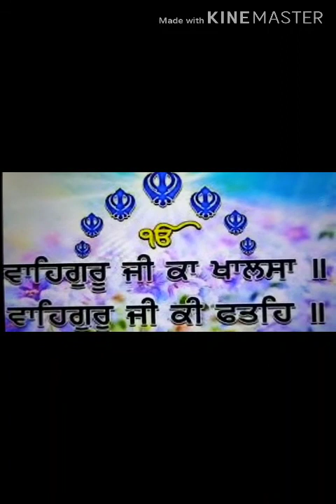Portrait of Baba Sheikh Farid Ji